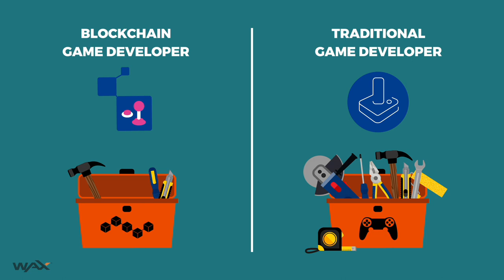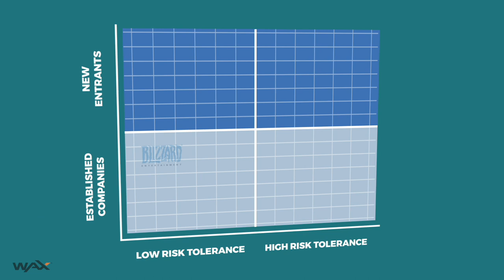WAX ON: Are Video Games Ready To Adopt Blockchain?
Sign up to get the whitepaper about secondary markets for trading in-game items

Video Transcript:

Are big video game companies ready to adopt blockchain technology? The short answer. Not yet. And there are really two reasons. One technology, one economic.

So on the technology side, blockchain really isn't ready for big video games scale. I've talked about this in other videos but it's too slow today and it also lacks a lot of the tools that people building, let's say a big video game, would need to access. So the technology is immature. Now even if it was ready there's a bigger problem and that's the economic one.

Big video game companies are afraid of how blockchain might change their business model. There's an old business rule: don't mess with what's working. And today, big video game companies sell a lot of virtual items. Their business model is working. They sell these virtual items with some perceived scarcity. Now there's no way to know how scarce those items really are because there's no digital ledger to track them. But people put value, attach value to these virtual items, big video game companies make money and they're happy.

So the worry that a lot of video game companies would have is if people can buy from each other by using blockchain to transfer items back and forth, why would they buy from the company? And that is scary.

So basically big video game companies know their existing business model, it's predictable, and they're happy with it. So to introduce a new technology would be to disrupt that and possibly have an unintended consequence. So for right now they're sitting on the sidelines. Could one company decide they're going to go forward and adopt it in let's say the next couple of years? Sure. But I think that would only come from either greed, they've discovered a way to really monetize using blockchain, or fear - maybe their business is starting to decline and they're going to try anything.

Now this doesn't mean that no one is going to build video games on blockchain in the short term. In fact it's already being done. But who's doing it? Well new entrants. What we call indie developers - independent game developers - and they're able to do that are willing to do that because frankly they either are just building a game out today or they have a small game very little installed technology, there's no big profitable enterprise, there's no big profitable franchise to protect. And so they're willing to experiment with the new technology even given the risks.

So big video game companies they're going to sit on the sidelines for a while. They're going to wait it out much like they did with mobile with mobile. With mobile they waited until the business model was proven, the technology was stable, and then they went in and started building lots of video games for mobile users. I think that's what's going to happen.

If you're interested in how blockchain and video games can come together, what new business models can come out of that, particularly in the secondary market, the trading market of those virtual items, we've prepared a white paper that you can access from the link below.